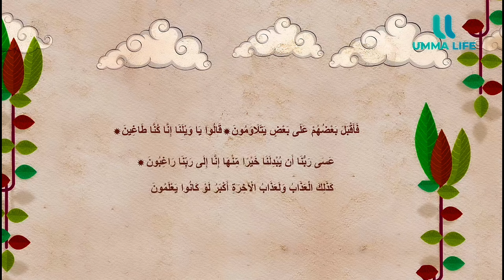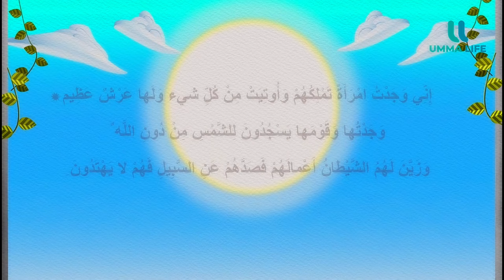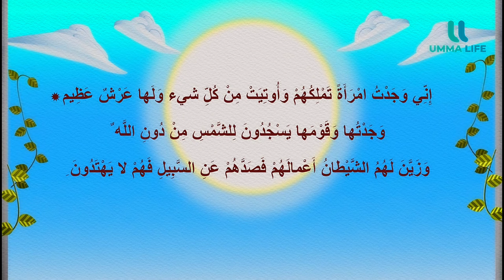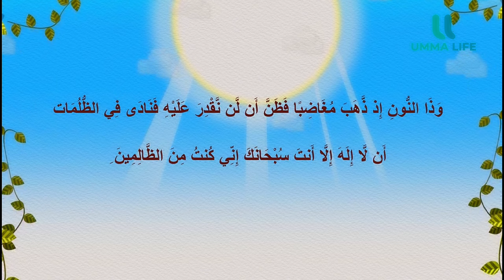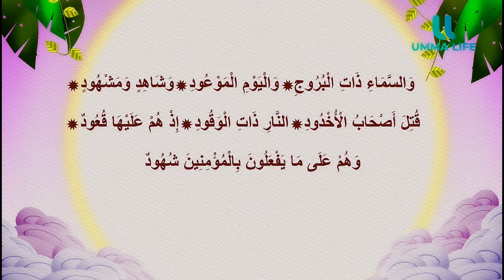Исламские мультики | МАКТУБ И ЕГО ДРУЗЬЯ 2 СЕЗОН 11-20 | МУЛЬТФИЛЬМ | Детский мультик | Для детей